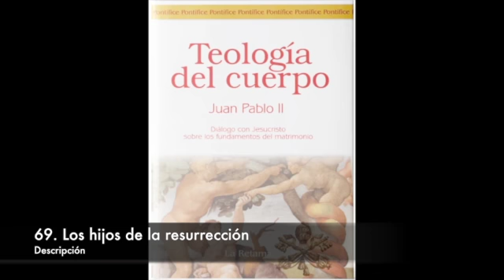69 Los hijos de la Resurrección